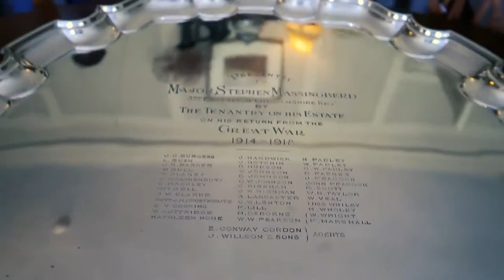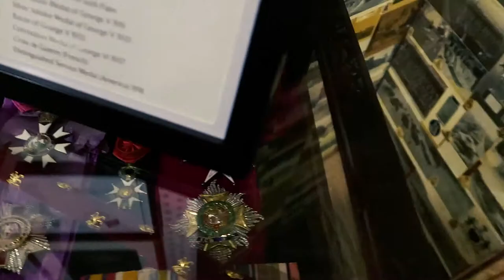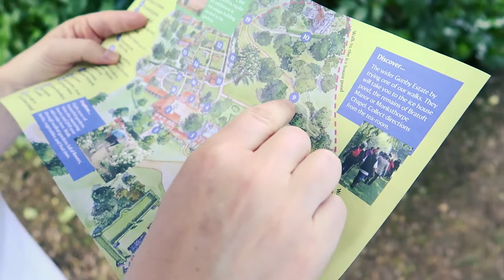A Day at Gunby Hall: History, Mysteries, and Stunning Gardens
Hey, adventurers! 🌟 Today, we’re exploring the stunning and historic Gunby Hall in Lincolnshire, England. Join us as we take a journey through time, discovering the rich history, beautiful interiors, and breathtaking gardens of this incredible country house. 🌺

If you love history, nature, and exploring new places, this video is for you! 🌿

Chapters:
0:00 Coming up in this video